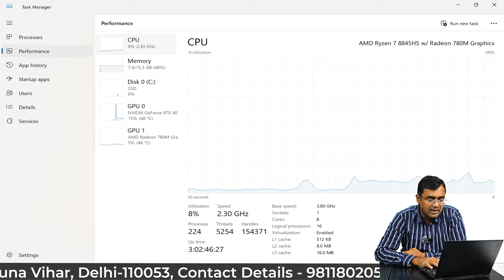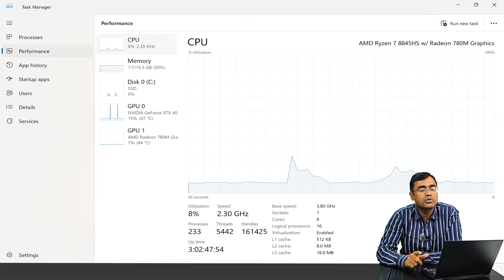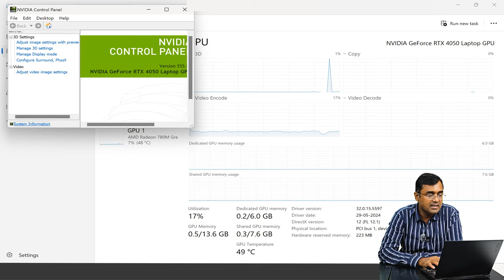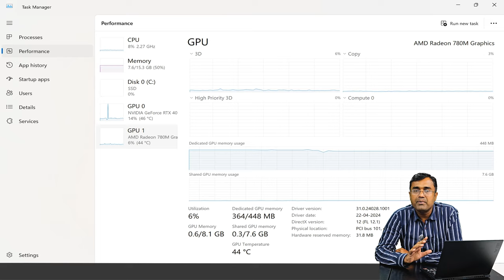Asus TUF Gaming AI Powered Gaming Laptop FA401UU-RG033WS AMD Ryzen 7-8845HS RTX 4050 NPU 16 TOPS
ASUS TUF Gaming AI Powered Gaming Laptop FA401-RG033WS
AMD Ryzen™ 7 8845HS Processor 3.8GHz (24MB Cache, up to 5.1 GHz, 8 cores, 16 Threads) || AMD XDNA™ NPU up to 16TOPS, 16GB LPDDR5X RAM (8GB * 2 LPDDR5X 7500 MHz on board memory), 1TB PCIe® 4.0 NVMe™ M.2 SSD,  6GB GDDR6 NVIDIA® GeForce RTX™ 4050 Laptop GPU (194 AI TOPs) || 2345Mhz* at 100W(2295MHz Boost Clock+50MHz O.C.,75W+25W Dynamic Boost), 5.56 cms (14) 2.5K (2560 x 1600, WQXGA) Display having 16:10 Aspect Ratio || 165Hz Refresh Rate || 400nits Brightness, Windows 11 Home

Asus TUF Gaming Laptop FX507VV-LP287W :- Intel Core i7-13620H, 16 GB Ram DDR5, 512 GB Gen4 SSD, 8 GB Nvidia Geforce 4060 Graphics, 15.6" FHD Display, 144 hz, Windows 11 SL,

Asus Exclusive Store , Yamuna Vihar, Delhi
C-5/3, Yamuna Vihar, Delhi-110053
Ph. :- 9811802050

Show transcript

Laptop Master
Videos
About